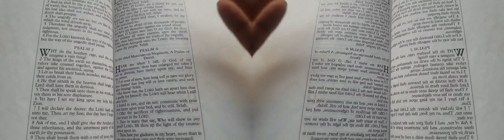False Prophet Domonique Davis - Clown: The Only Begotten Sons True Identity Psalm 2 - 9